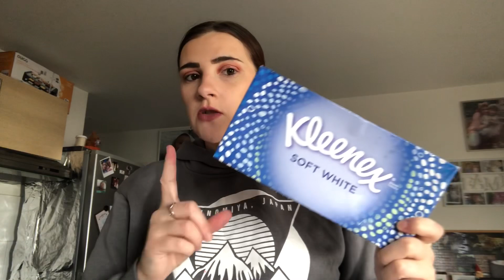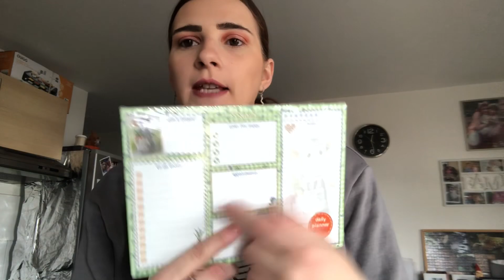💋HAUL Action Noz💋Arrivages Bébé 🤗🤗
5€ sur votre inscription avec mon code : ycpscj 😉